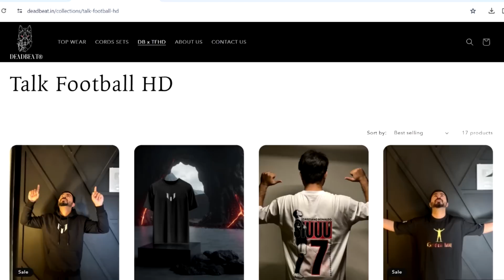Why Ruben Amorim is Perfect for Liverpool & Barcelona?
Published on: 2nd April 2024

Ruben Amorim is the new big name in the transfer market, the current Sporting CP coach is linked with Liverpool, and even Barcelona is interested to sign him as the replacement of Xavi. But is he actually capable to replace Xavi or Klopp?

Peace Out